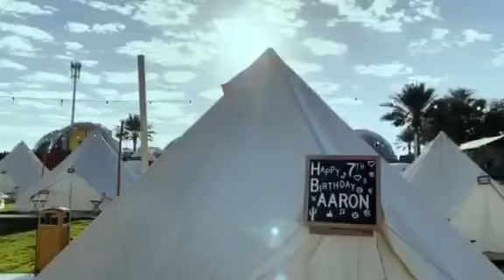Aaron’s 7th Birthday AVP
Aaron Matthew's 7th birthday in Dubai, UAE.